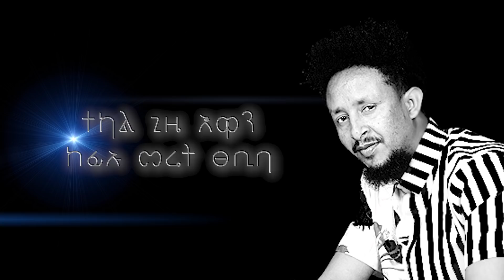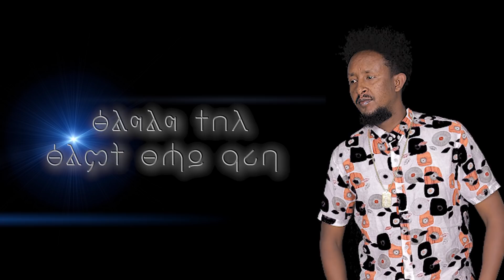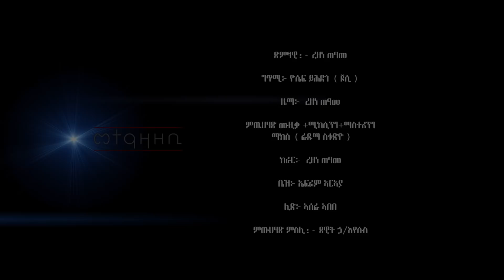Rezene Teame - Meteazazebi (Official Audio) | Ethiopian Tigrigna Music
New Ethiopian Music 2021: Tigrigna song Meteazazebi (መተዓዛዘቢ) by Rezene Teame.